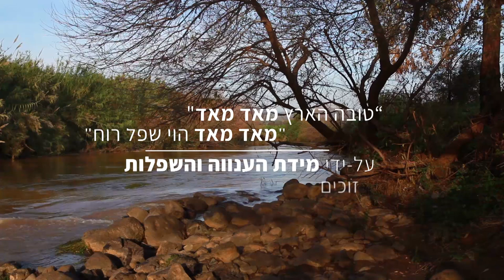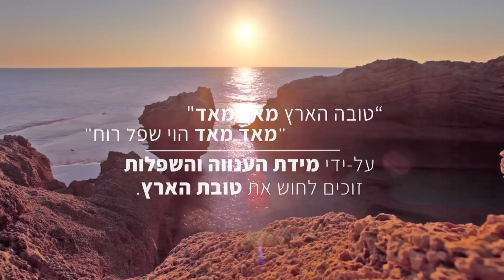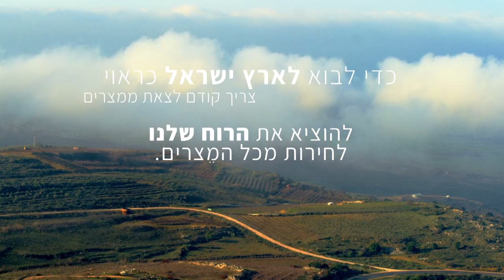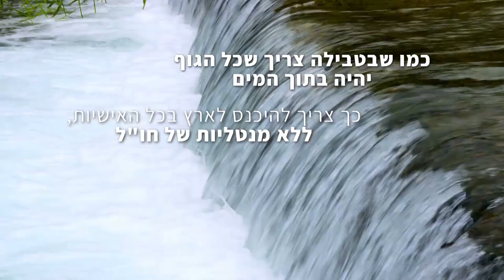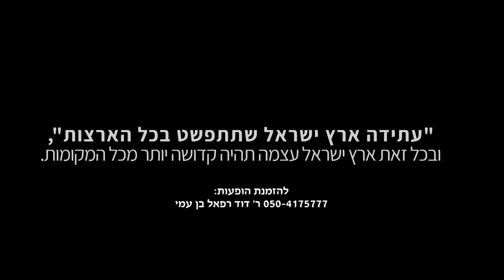דוד רפאל בן עמי (פיינשל) - המנון לארץ ישראל (מנגוני הרב גינזבורג)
מניגוני הרב יצחק גינזבורג מלב דוד רפאל בן עמי (פיינשל).

 אורן צור: כינור ויולה מנדולינה

נדב בכר: גיטרה

הקלטות ומיקס: דוד יעקובוביץ
עבוד: והפקה מוסיקלית ארז לונברג
קולות: ארז לונברג יאיר כהן יוסף חיים פיינשיל נחמן פיינשיל
עבוד: כלי מיתר אורן צור

מאסטרינג: יורם ואזאן